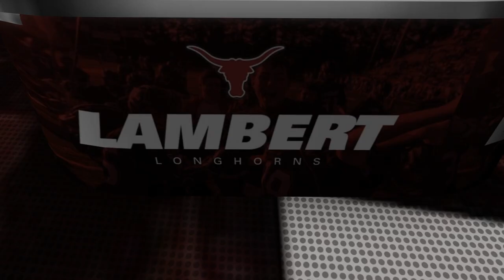ROUND UP- THE DOCUMENTARY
Coach Bass chronicles the essence of Round Up 2020-21